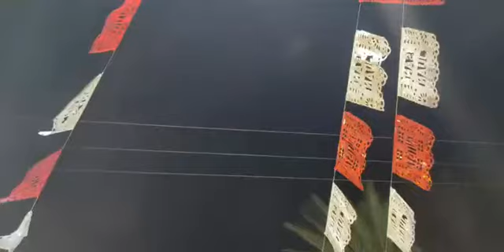SAN JUAN BAUTISTA XOCOTLA TULTEPEC MEX. 2021, (NO CUENTO CON LOS DERECHOS DE MÚSICA Y AUTOR).